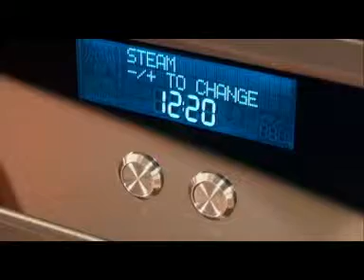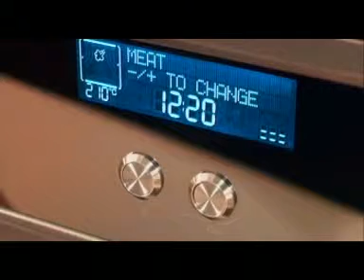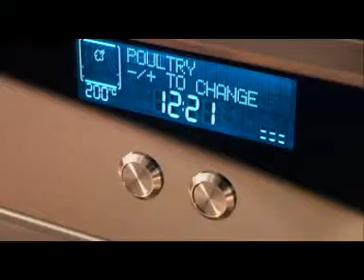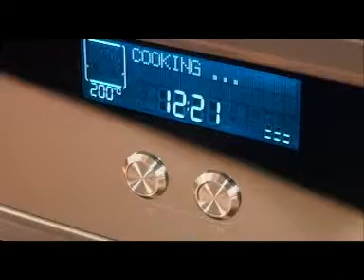Kitchen Aid Multi Dampfgarer Multi Flow.mpg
Kitchen Aid,
 Heißluft,
Umluft,
Multi Flow,
MultidampfgarerDampfgarer